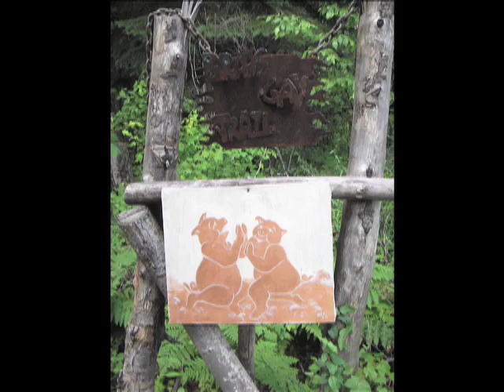What do We Do?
About the Fernie Mountain Bike Club and what it does...